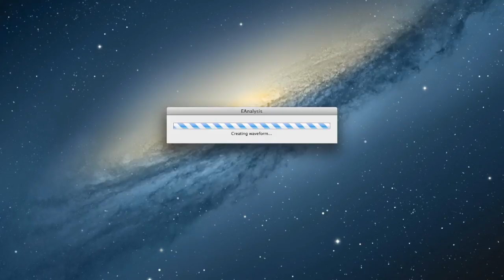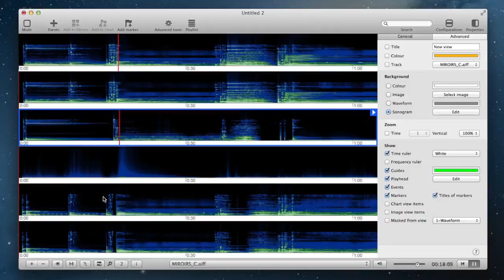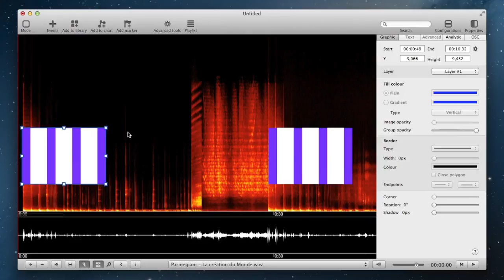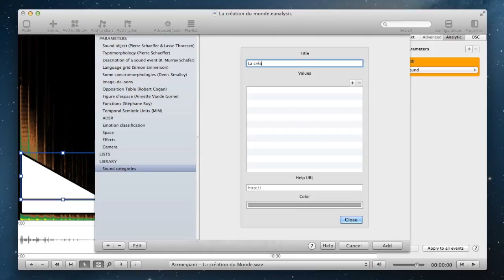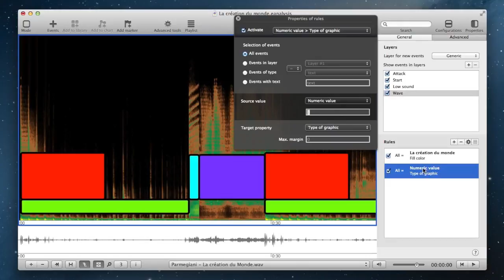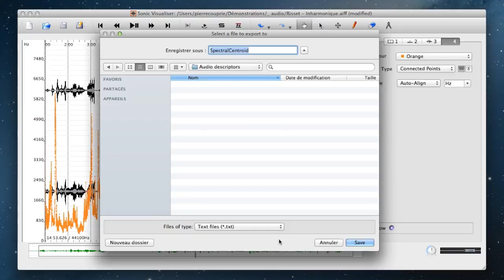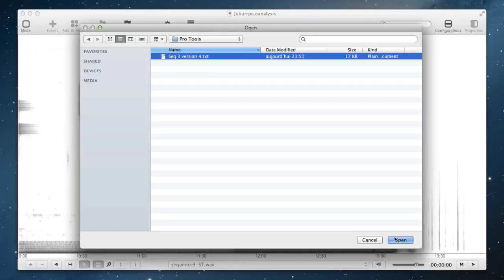EAnalysis - Sound Based Music Analysis